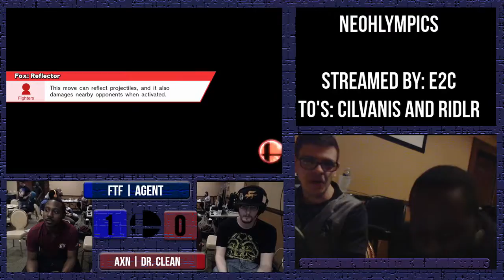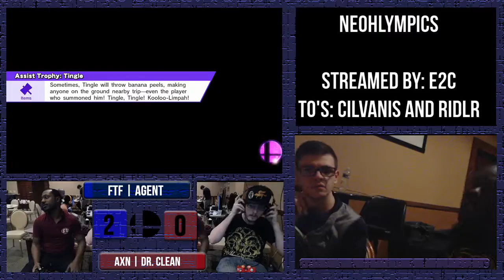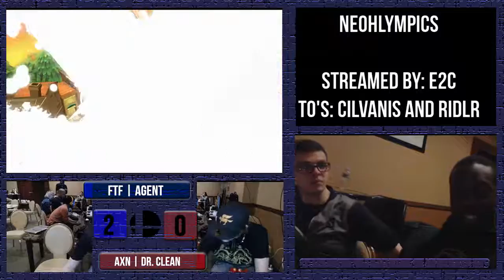NEOHlympics! AxN Dr. Clean (Fox) vs FtF Agent (Diddy) Losers Finals